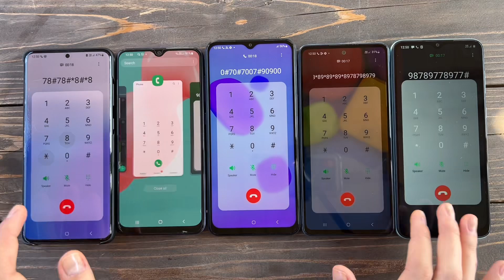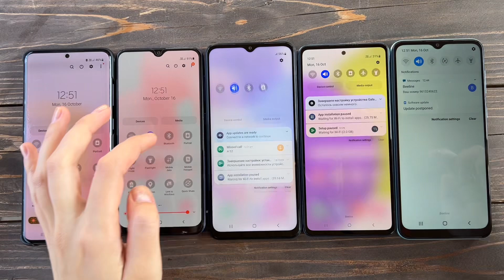Incoming Call Series Galaxy/ Samsung s20+ & A30s & A23 & A52 & Core A03